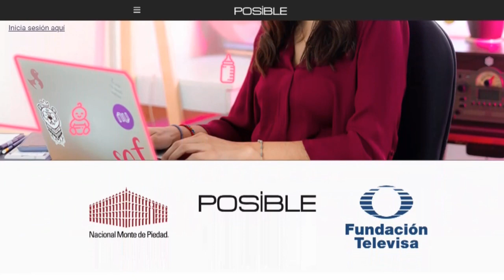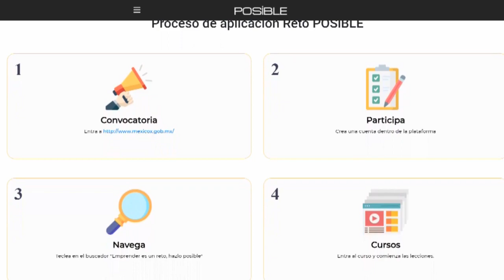Se BuscanEmprendedores y tu puedes ser uno de ellos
Convierte tu proyecto en realidad, forma parte de la comunidad de PosibleMex y
Coparmex_CDMX Armando Zuñiga